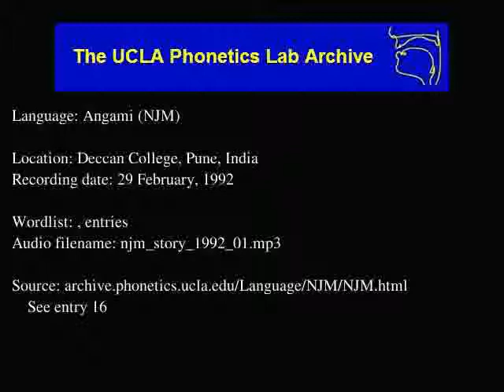Angami Naga audio: njm_story_1992_01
Angami Naga (njm) audio: njm_story_1992_01
Date: 2/29/1992

Description: Language Angami.  , enties:

Contributor: Nichiimeno Chase
UCLA Phonetics Archive